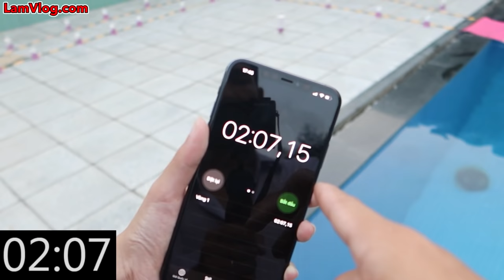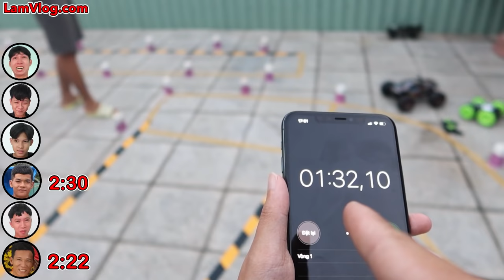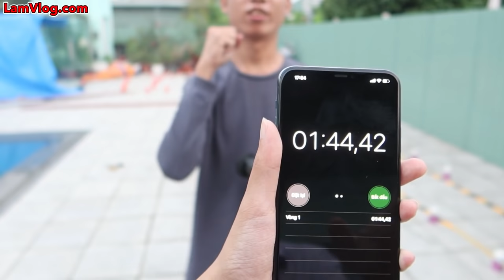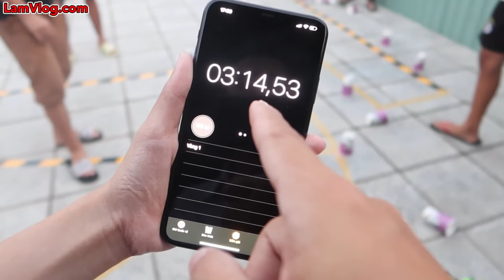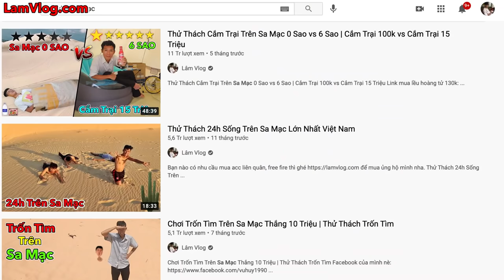Trận Chiến Đua Xe Điều Khiển Từ Xa | Xe Tăng 4 triệu vs Xe Đua 300k | RC Car Battle